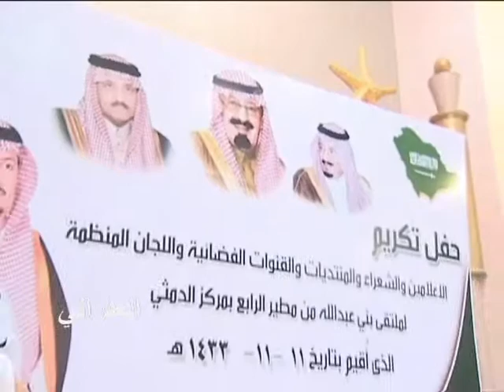حفل الشيخ تركي بن عجمي بن قطيم لتكريم الاعلاميين والشعراء 8